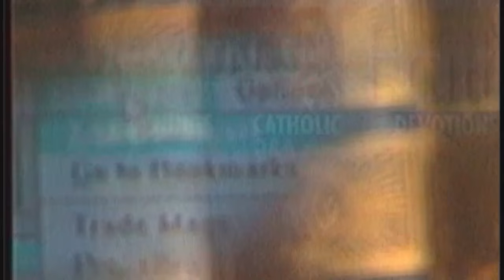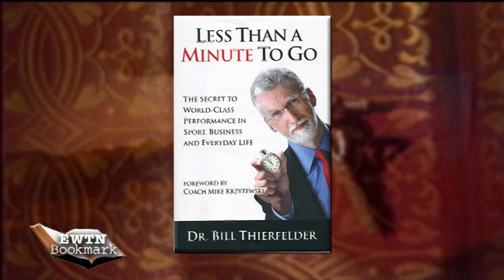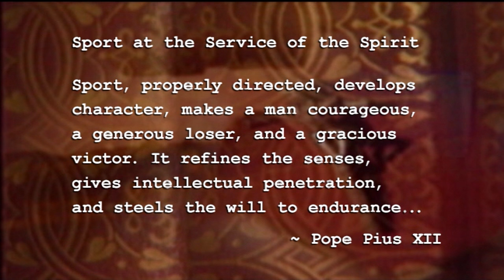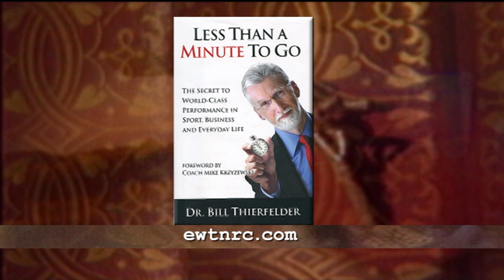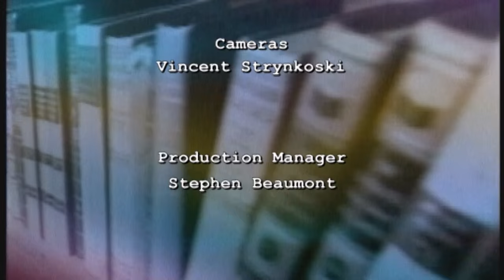EWTN Bookmark - 2016-05-30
President of Belmont Abbey College and Sports Psychologist Dr. Bill Thierfelder reveals how to achieve mental, physical, and spiritual success when things seem their toughest in his new book, “Less Than a Minute to Go.” Hosted by Doug Keck.